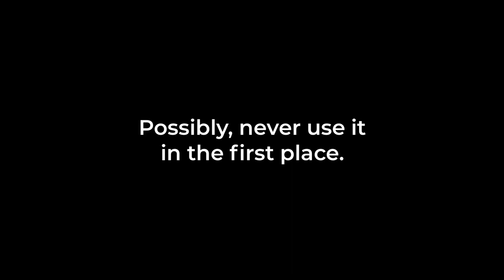Pacific Drive Ep5.5: Salvaged highlights from an unfortunate circumstance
Unfortunately, Windows update clobbered my sound config again, so there was no game audio in this week's recording. Instead, I've patched together a few highlights to the background of Poltergasm's short but enthusiastic musical stylings.

► Social media!